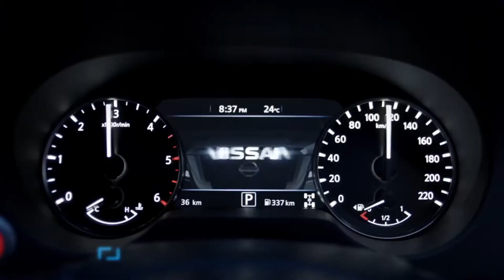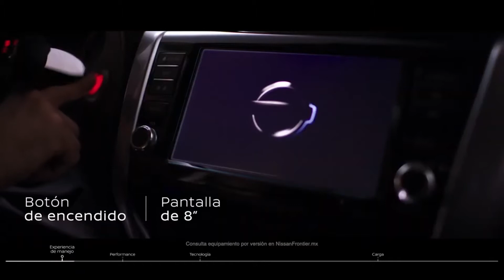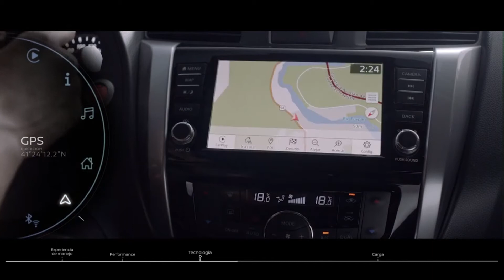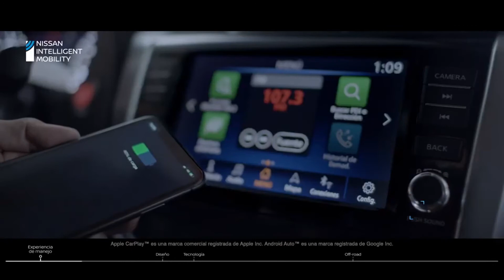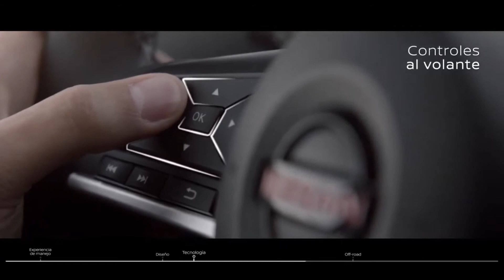New 2021 pickup Nissan Frontier Navara OFF-ROAD TECHNOLOGIES